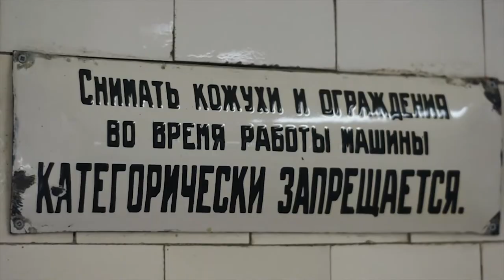FASHION PHOTOSHOOT AT A SOVIET BAKERY BACKSTAGE | АРТ ФЕШН ФОТОСЪЕМКА НА СОВЕТСКОМ ХЛЕБОЗАВОДЕ